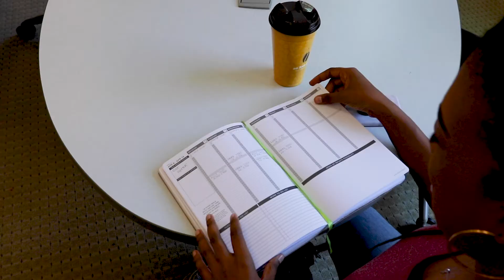Full-Time MBA at the University of Georgia Terry College of Business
The Full-Time MBA at the University of Georgia Terry College of Business invests in students who inspire and innovate. We support leaders by providing a collaborative learning environment that emphasizes hands-on learning.

A Georgia MBA puts you ahead of the competition with recognized faculty and leading industry professionals, a fiercely loyal global network, and the expert guidance you need to take the next step in your career.